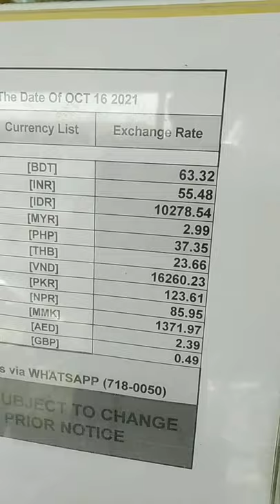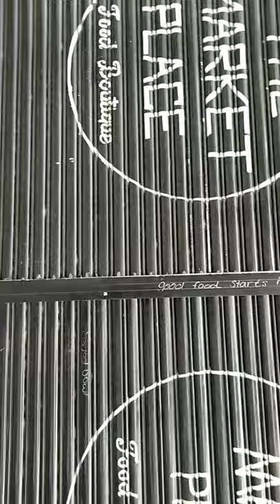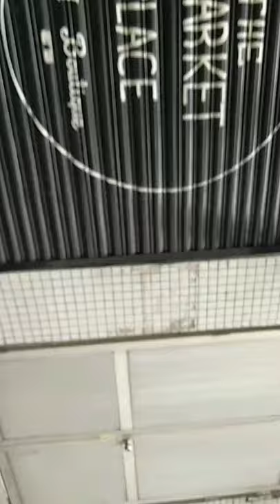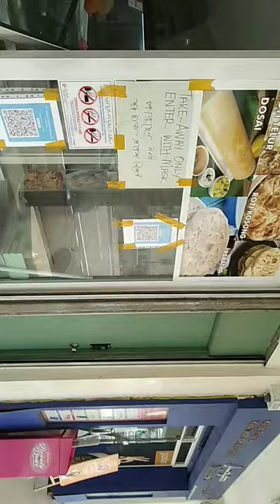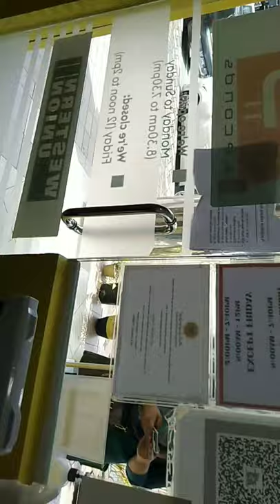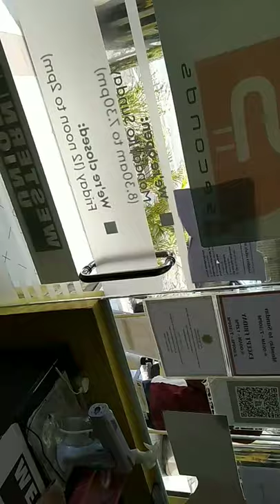western union vlog.